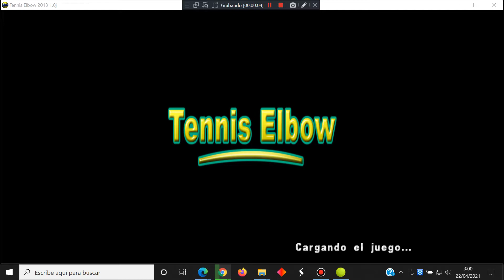Tennis Elbow 2013 - PC (2013) - Test Windows 10